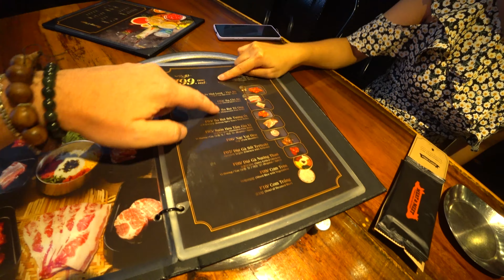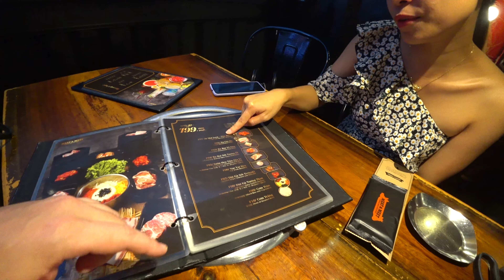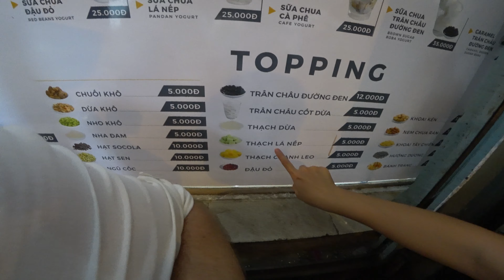Meat & Meet KBBQ Saigon 4K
Bitcoin: 3Lt2MYofxvYGmcwa8tkxCCwcNr9K35kvFp